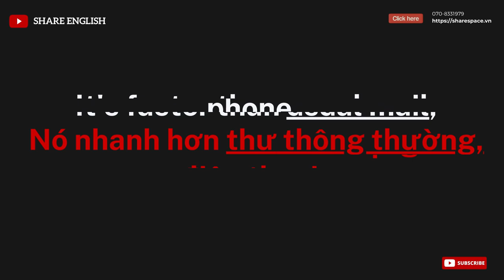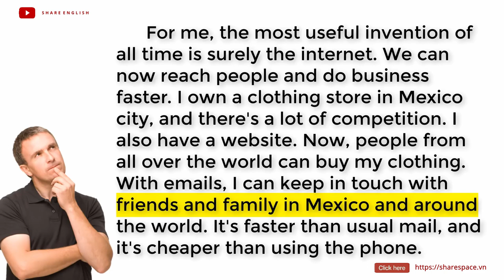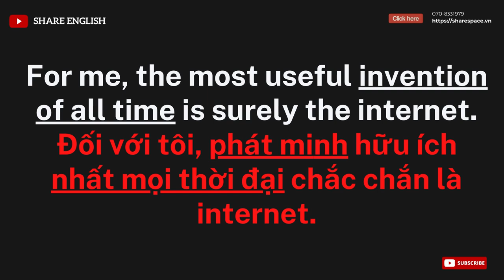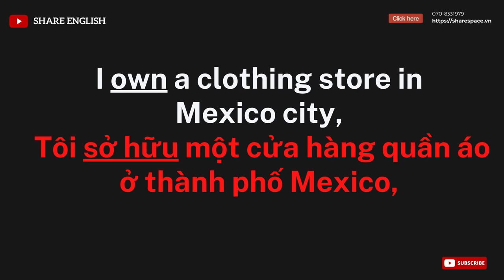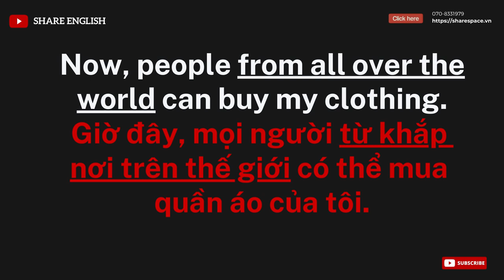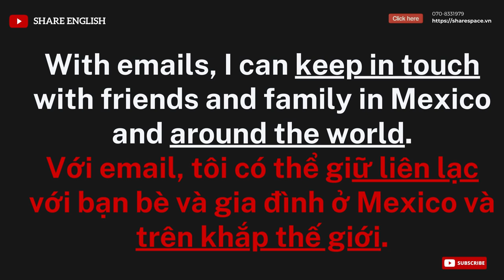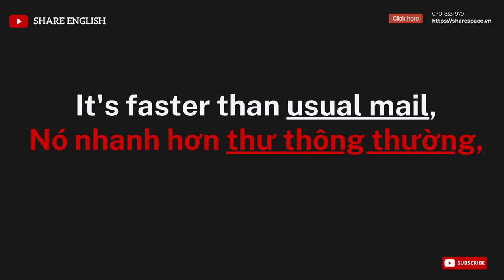[Share English] Improve Skill English Through Reading